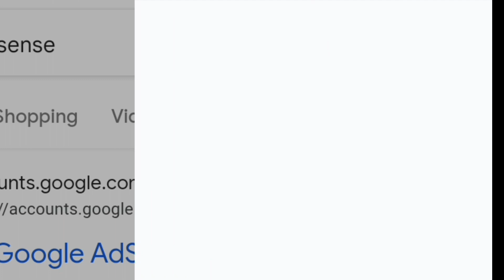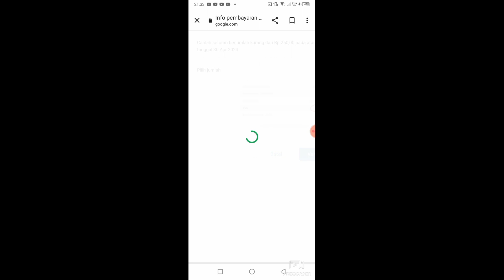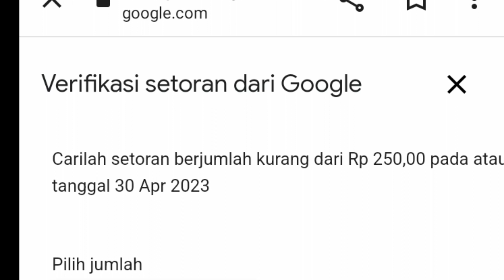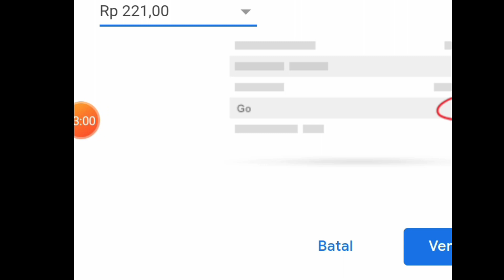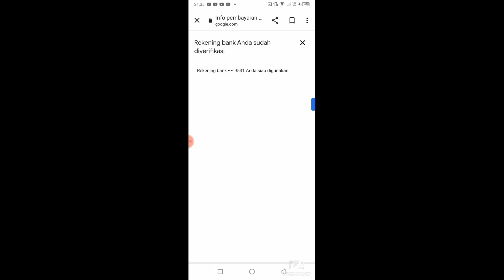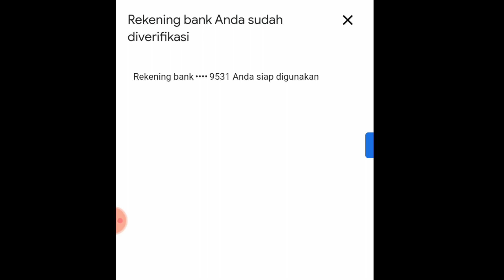GAJI JUTAAN YOUTUBER, MASUKAN 3 DIGIT UANG PERCOBAAN DARI GEOGLE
GAJI JUTAAN YOUTUBER, MASUKAN  3 DIGIT UANG PERCOBAAN DARI GEOGLE @roos asih